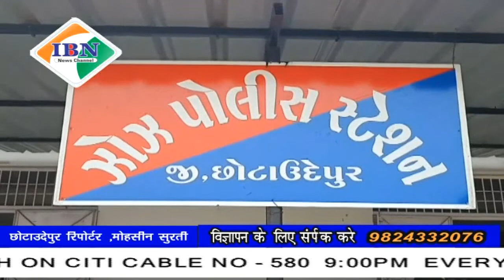ibn news Vadodara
छोटा उदेपुर तालुका में 14 साल की मानसिक अस्वस्थ लड़की पर शाला के शिक्षक ने  गुजारा दुष्कर्म